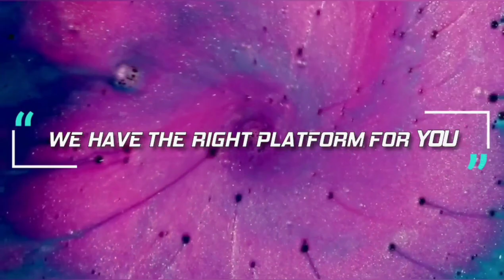ASBM Shark Tank 2022 - International B-Plan Contest Trailer2 : Adithya School of Business Management